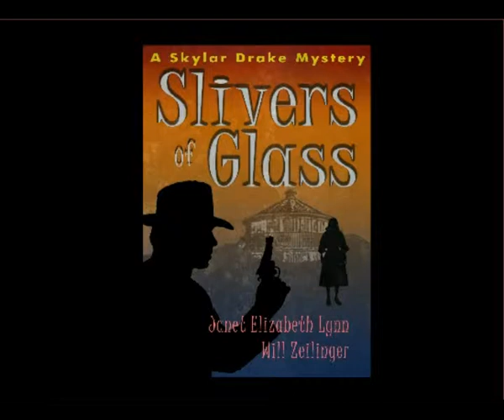Slivers of Glass-Book Trailer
By Janet Elizabeth Lynn and Will Zeilinger
Summer  1955: The body of a woman thought to be killed three years earlier is found behind a theater in Hollywood.  Movie stuntman Skylar Drake, a former LAPD detective, is dragged into the investigation. He can make no sense of the crime until he discovers a dirty underworld and unearths deep-seated… greed.